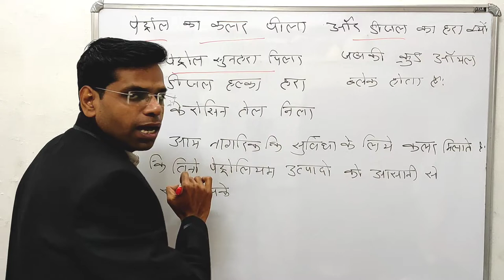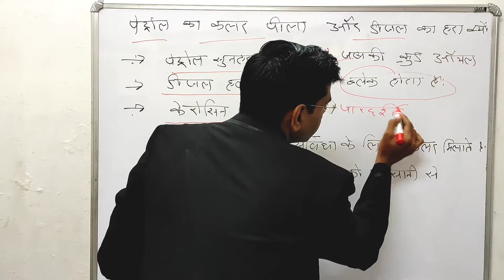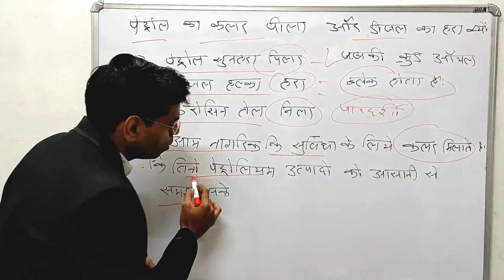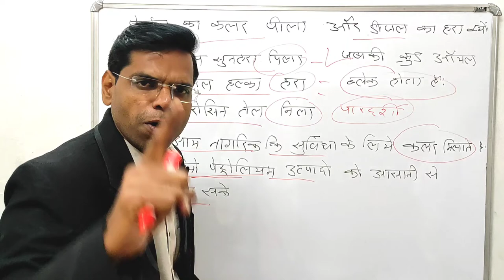पेट्रोल का रंग पीला और डीजल का हरा क्यों होता है | petrol colour | petrol diesel colour